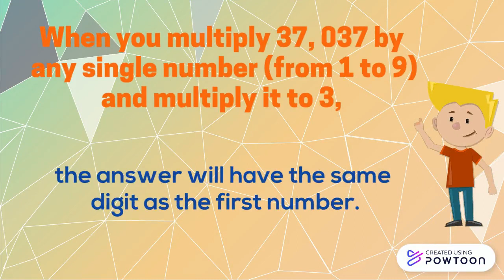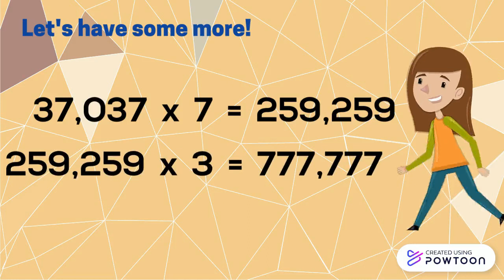MATH TRIVIA Multiply 37,037 by 1 to 9 then by 3